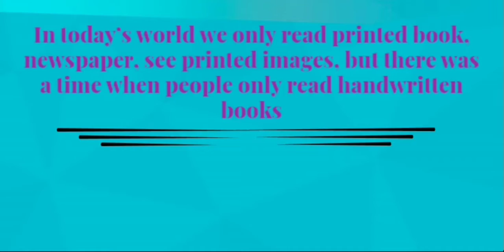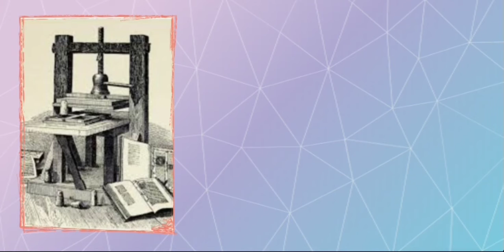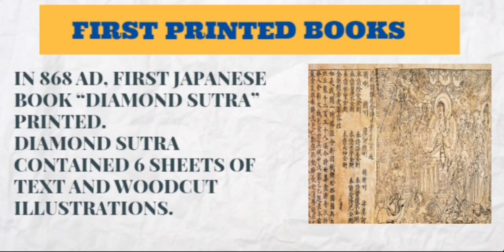NCERT|| HISTORY || CLASS X || Chapter 5: Print and the modern world part 1